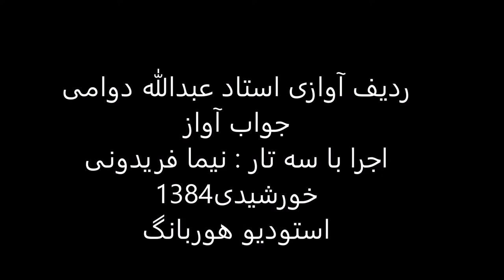جواب آواز استاد عبدالله دوامی سه تار نیما فریدونی 1384 دشتی حاجیانی